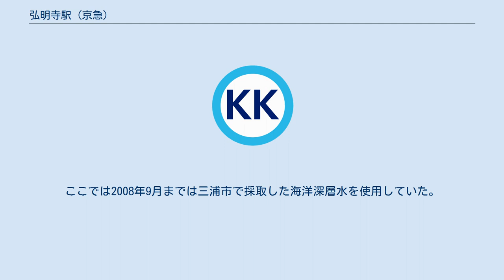弘明寺駅 (京急)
改札口（2016年8月） 弘明寺駅（ぐみょうじえき）は、神奈川県横浜市南区弘明寺町にある、京浜急行電鉄本線の駅である。
 湘南電気鉄道が黄金町駅 - 浦賀駅・湘南逗子駅（現：逗子・葉山駅）を開通させた際に開業した。
駅用地は弘明寺の裏山を買収したもので、駅舎を寺社造りとすることを条件に提供された。
なお、1914年には横浜電気鉄道（後の横浜市電弘明寺線、1968年廃止）の軌道線が弘明寺停留場まで開業していたが、こちらは後年開業した横浜市営地下鉄と同様に鎌倉街道上へ敷設されており、当駅からは離れていた。
 開業後は利用者の増加に伴い改良が進められ、橋上駅舎化や駅前整備、ホームの延長などが実施されている。
1987年にはホーム有効長を8両編成対応とし、急行が夕夜間の下りおよび朝ラッシュ時に限り停車することとなった。
しかし列車運行形態の変更に伴い、1999年以降は再び普通のみの停車となっていたが、2010年のダイヤ改正で11年ぶりに当駅停車の優等列車が設定された。
 ホーム（2010年8月） 試験導入された青色防犯灯 8両編成対応の相対式ホーム2面2線を持つ地上駅で、橋上駅舎を有している。
ホームはおおむね南北方向に伸びており、駅舎は北側に位置する。
 開業時は弘明寺を模した朱塗り瓦屋根の個性的な駅舎だったが、利用者増加に伴い1984年（昭和59年）12月、近代的な橋上駅舎に建て替えられた。
 ホーム上大岡寄りの照明には、自殺による死傷事故抑制のために青色防犯灯が試験的に導入されている。
 2019年（令和元年）度の1日平均乗降人員は29,663人であり、京急線全72駅中20位。
 当駅（左）、横浜市営地下鉄弘明寺駅（右）の位置関係 駅のすぐ東側に瑞応山蓮華院弘明寺が位置し、周辺はその門前町として栄えてきた土地である。
当駅付近から鎌倉街道にかけて東西に伸びる弘明寺かんのん通りは商店街（弘明寺商店街）として発展した。
1957年（昭和32年）には全長270mのアーケードが架けられ、2001年（平成13年）に架け替えられると312mの規模となった。
商店街を東へ抜けた地点を南北に延びる鎌倉街道の地下には横浜市営地下鉄ブルーライン弘明寺駅が設置されているが、当駅からは約600m離れている。
 商店街の中ほどを横切る大岡川に架かる観音橋から井土ヶ谷駅近くの鶴巻橋に至る川沿いは、「大岡川プロムナード」と呼ばれる桜並木になっており、桜開花の季節になると地元の花見客らで賑わう。
 また、駅の南方には京急グループの京急開発が運営する「黒湯天然温泉 みうら湯」（スーパー銭湯）が立地する。
ここでは2008年9月までは三浦市で採取した海洋深層水を使用していた。
2015年4月1日には頭上を走る京急本線高架の耐震補強工事のため一時休館となったが、ちょうど1年後の2016年4月1日より営業を再開（リニューアルオープン）している。
なお企画乗車券として、京急線各駅から弘明寺駅までの往復乗車券とみうら湯の入湯割引券をセットにした「弘明寺みうら湯きっぷ」も発売されている。
 駅前への乗入れはないが、北側徒歩2分ほどの平戸桜木道路上に弘明寺口バス停がある。
 また、南側の弘明寺商店街を通り徒歩10分ほどの市営地下鉄弘明寺駅付近には弘明寺バス停がある。
こちらについては弘明寺駅 (横浜市営地下鉄)バス路線を参照。